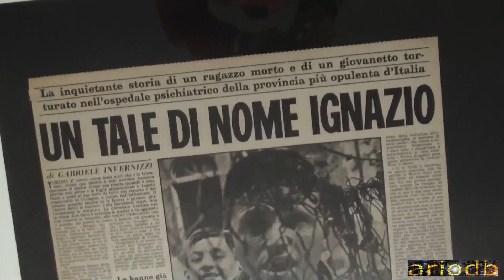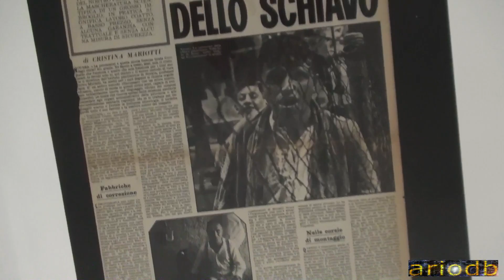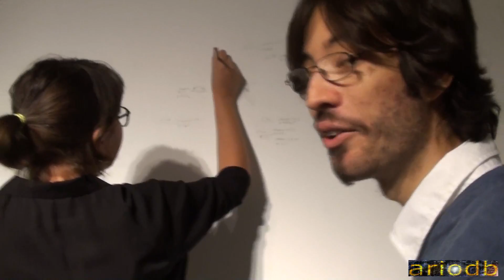Il significato dell'opera